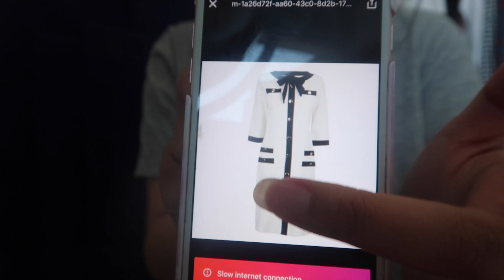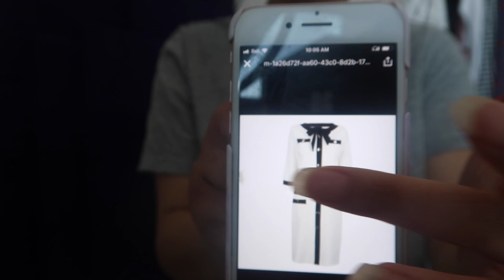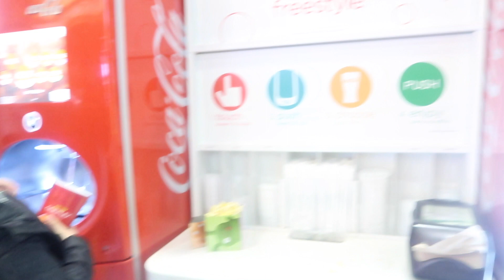THRIFTED LOOK FOR LESS CHALLENGE/ DITL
Hey family!!!

So today's video was such a fun one for me to film!! It's a "Thrifted Look For Less Challenge" where I tried to recreate one of my most favourite pieces from Chanel. The classic white and black dress. Let me know how I did from 1-10?

We are a family in the music/entertainment industry! We VLOG for fun and we're kinda obsessed with entertaining people and living our best life! Also love having these videos for memories.

Sending sooo many good vibes your way H FAMILY! LOVE YOU TONS!

And follow us on SNAP-CHAT, INSTAGRAM AND TWITTER!

eliseestradaa
officialchanceh
adamhxoxo

All you have to do is:
2. Comment your INSTAGRAM OR TWITTER handle. That way we can contact (via DM or PM) you if you miss our announcement!!

*** If you are under 16 or don't have Paypal or a way of sending money over to you...make sure you ask your parents!!